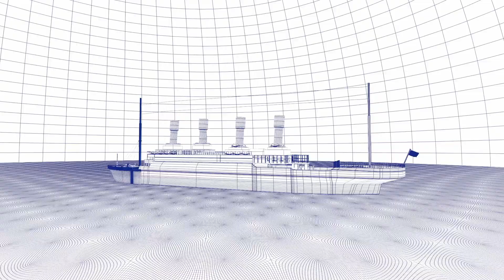Robolt REEL 2021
2021's jobs compilation